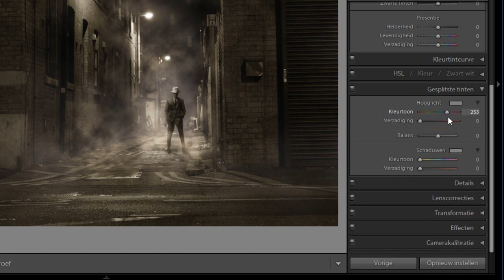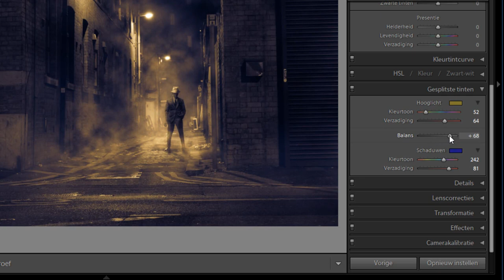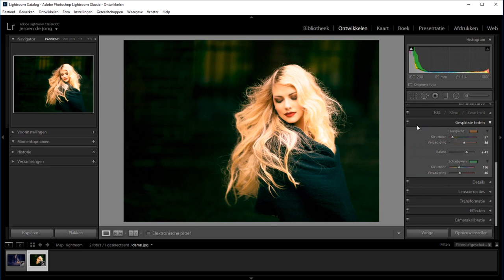Werken met gesplitste tinten (Lightroom Classic)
Met gesplitste tinten kun je in een handomdraai je foto in zowel de hooglichten als de schaduwpartijen kleurtonen.

Het enige wat je eigenlijk hoeft te doen is een kleur uit te kiezen voor beide gebieden en vervolgens de balans tussen licht en donker bepalen.

In deze video laat ik het je zien met een zwart/wit-foto en een kleurenfoto.